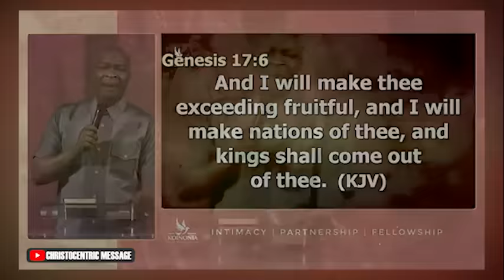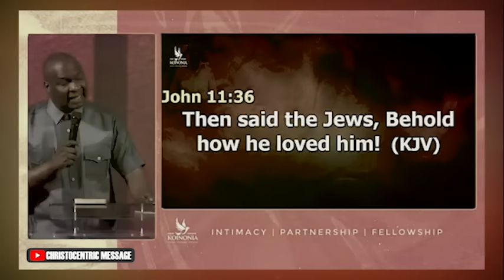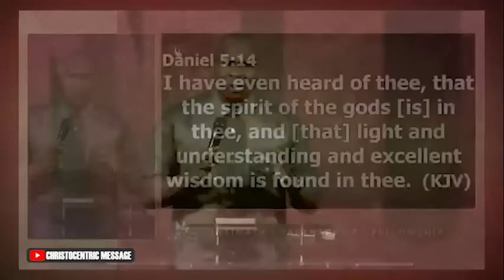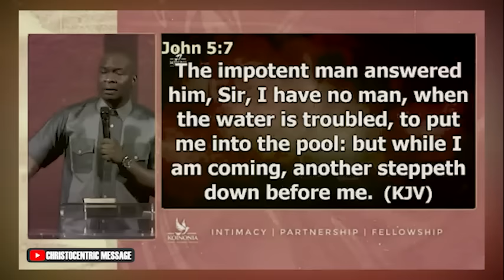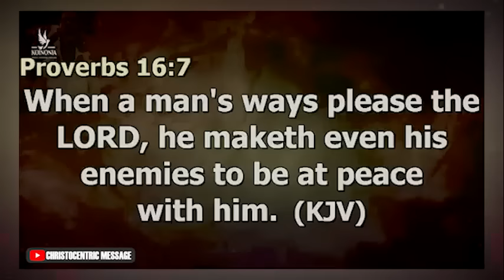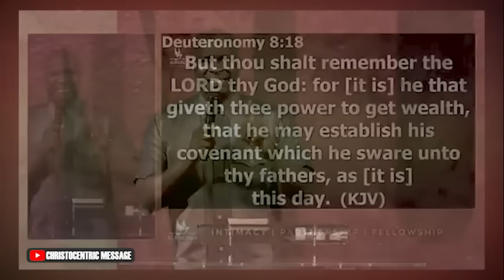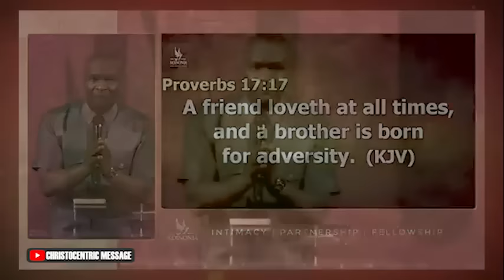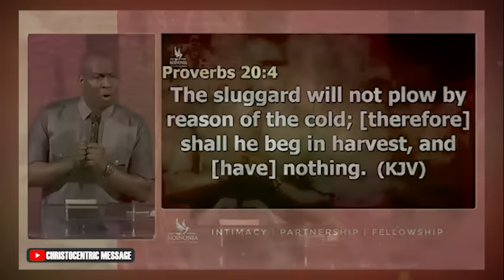LET GOD SET YOU FREE FROM THAT CAPTIVITY - APOSTLE JOSHUA SELMAN